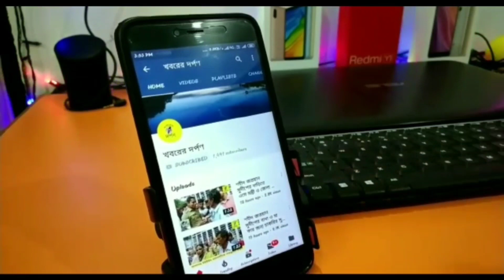মাধ্যমিক পরীক্ষার্থীদের সাফল্য কামনা করলো এসএফআই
মাধ্যমিক পরীক্ষার্থীদের সাফল্য কামনা করলো এসএফআই। বৃহস্পতিবার নদীয়ার তেহট্ট ২ নং ব্লকের বার্নিয়া হাইস্কুলে মাধ্যমিক পরীক্ষা কেন্দ্রের  পরীক্ষার্থীদের হাতে পেন,জলের বোতল ও চকলেট তুলে দেয় এস এফ এর কর্মীরা।এখানে উপস্থিত ছিলেন এস এফ আই এর পলাশীপাড়া আঞ্চলিক কমিটির সম্পাদক আশরাফুল ঘড়ামী সহ অন্যান্য নেতৃবৃন্দ ও কর্মীরা।